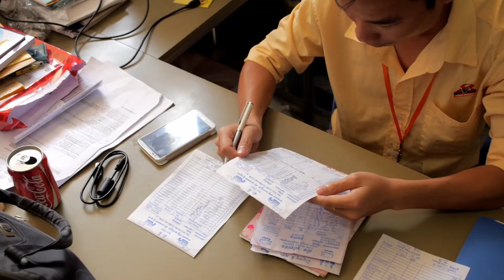The benefits of free food for workers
Subtitles available in English and Chinese. Adjust the settings on the bottom right of the video screen.